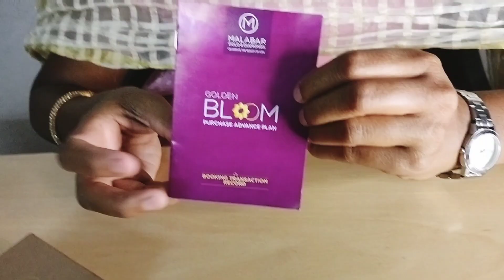ఇంత గోల్డ్ తీసుకుంటామని అస్సలు అనుకోలేదు||ఇలాంటి schems మనకి చాలా useful ఉన్నాయి||Roohi lifestyles